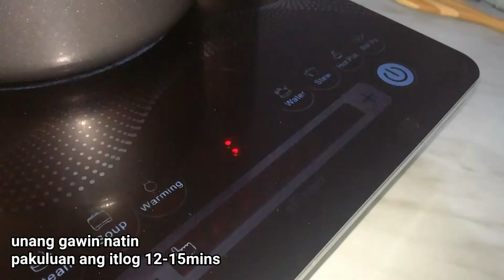Afritadang Itlog|gawing espesyal ang itlog|Egg recipe|ulam|egg Afritada |itlog na Afritada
Afritadang itlog, egg recipe, egg Afritada,itlog na masarap, afritada recipes,egg recipes